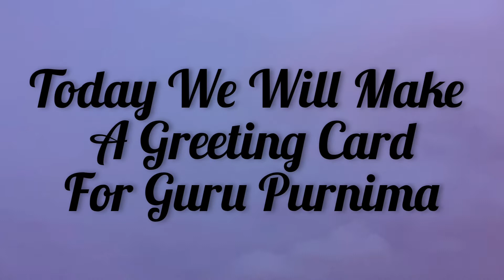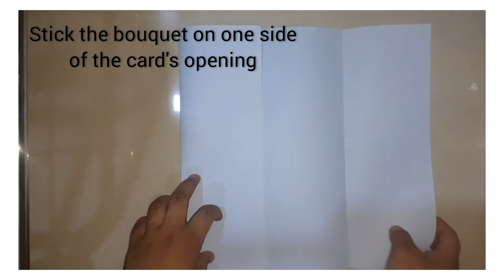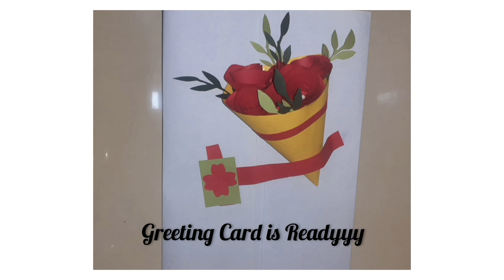How To Make Greeting Card For Guru Purnima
💖 Making Greeting Card For Guru Purnima 💖

Materials Required :-

🗂Tinted Sheets
 🧴Glue
✂️ Scissors
📏 Ruler